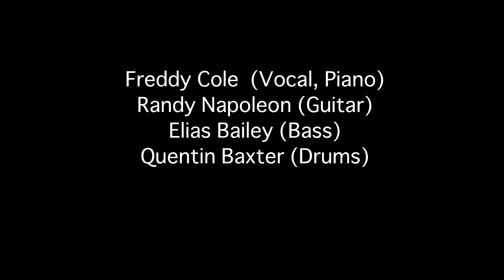FREDDY COLE : LIVE @ COTTON CLUB JAPAN (Dec.10,2014)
12.10.wed 1st.show ライヴ映像をアップしました。

【公演日】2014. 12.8.mon - 12.10.wed ＠ 丸の内・COTTON CLUB

故ナット・キング・コールを兄に持つ弾き語りの名手
ハスキーヴォイスと軽やかなピアノに心躍るステージ

FREDDY COLE
フレディ・コール

MEMBER
Freddy Cole (vo,p), Randy Napoleon (g), Elias Bailey (b), Quentin Baxter (ds)

MUSIC CHARGE
￥7,500